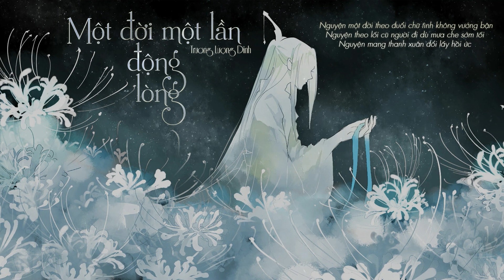[ VIETSUB ] Một Đời Một Lần Động Lòng - Trương Lượng Dĩnh OST Hộc Châu Phu Nhân ll 一生一次心一动 - 张靓颖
Sử dụng bản dịch vui lòng cre tên người dịch hoặc tên kênh "Phong Khởi Thiên Lan."

►Video Editor Encode Trans Sub : Đa Tình Hoàn - Phong Ảnh Nhi

Viết lời: Đoạn Tư Tư
Soạn: Đàm Toàn
Biểu diễn: Trương Lượng Dĩnh
OST Hộc Châu Phu Nhân

Follow Fanpage để hóng nhạc nhé:
*mọi vấn đề vui lòng ib về page Cố Nhân*

tagvideo
nhạc cổ phong hay nhất , nhạc cổ phong trung quốc hay nhất , nhạc cổ phong tiktok hay nhat
nhactiktokhay , nhạc tiktok tuyển chọn